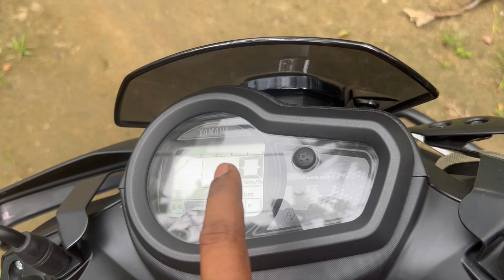yamaharayzr125 Yamaha ray zr 125 user experience | Two month usage review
Yamaha ray zr 125 user experience | Two month usage review